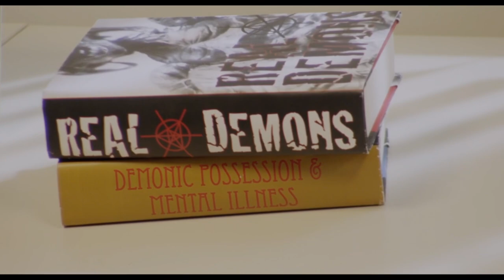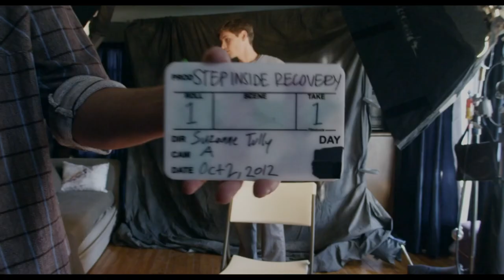‘Inner Demons’ is an Underrated Found Footage Chiller | The Overlooked Motel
This week’s selection is a supernatural, found footage horror film that has been largely forgotten in the years since its 2014 release.